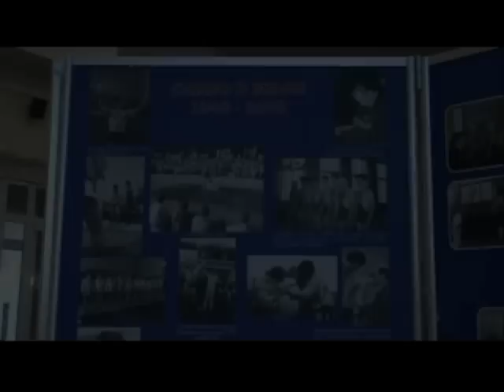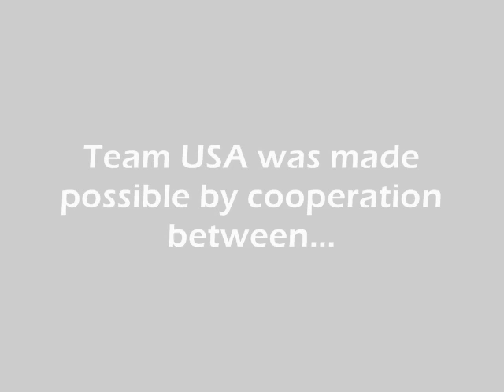2008 World Sambo Championships: US Team Montage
This is a montage of our trip to the 70th Anniversary FIAS World Sambo Championships in St. Petersburg. November 12 - 18, 2008.

Thanks for all the good times guys!